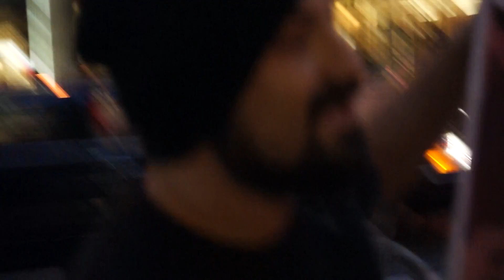Puerto Rico Action